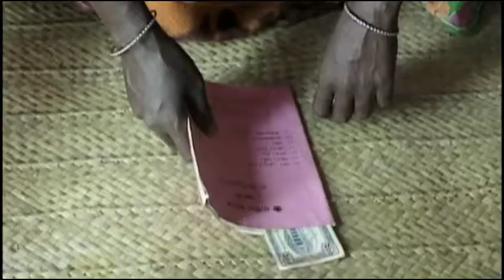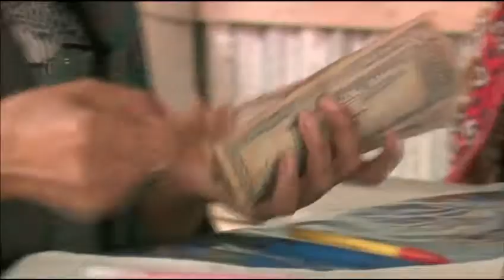To Catch A Dollar: Clip of Selina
An outtake from 'TO CATCH A DOLLAR: Muhammad Yunus Banks on America'.